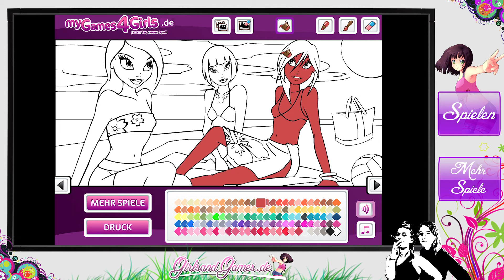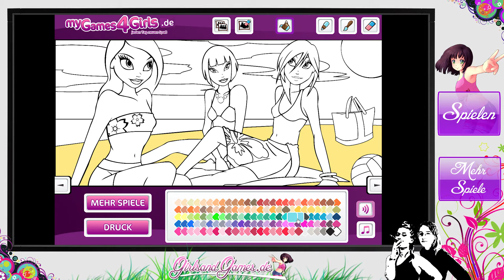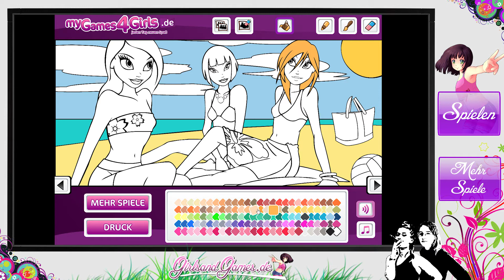Let's Play - Mädchen auf Reisen - Malstunde mit Susi und Miri [Full-HD Gameplay] [Deutsch]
♥ Heute: Susi und Miri malen die hübschen Mädels am Strand aus und haben dabei jede Menge Spaß!

♥ Let's Play - Mädchen auf Reisen - Malstunde mit Miri und Susi [Full-HD Gameplay] [Deutsch]

♥ GirlsandGames ist der beste Lets-Play-Kanal für Mädchenspiele und Kinderspiele. Stehst du auf Dress-Up-Spiele, Schminkspiele, Pferdespiele, Mal-Spiele und andere kunterbunte Girl Games? Dann bist du hier genau richtig!

█ Viel Spaß beim Lets-Play-Schauen wünscht euch das gesamte GirlsandGames-Team! Lob, Kritik oder Anregungen einfach in die Comments packen! ☺